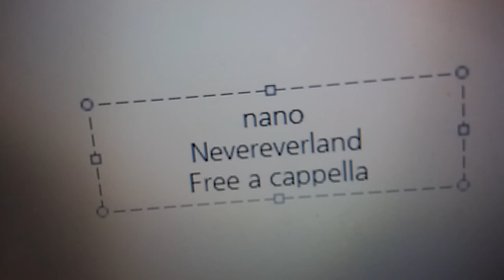ナノ - Nevereverland Free a cappella フリーアカペラ